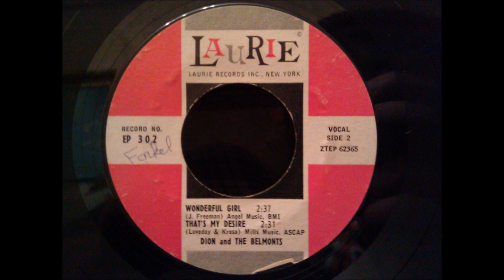Two Classic Doo Wop Ballads by Dion and The Belmonts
Fine Bronx doo wop here!